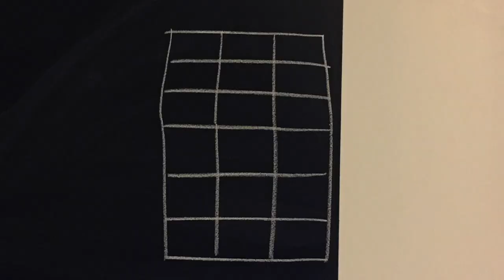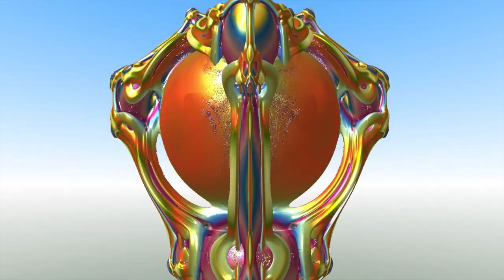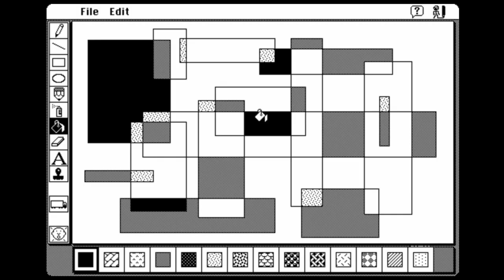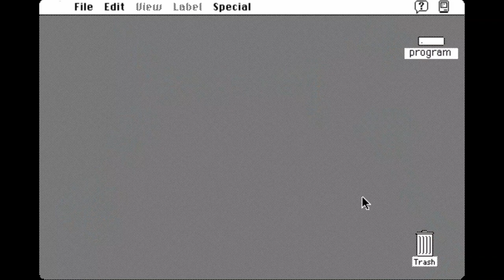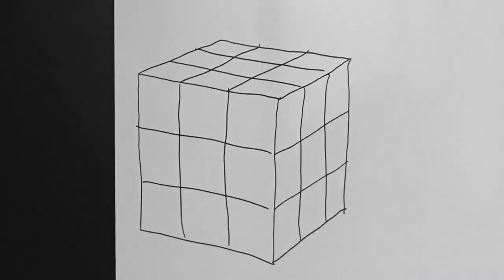Tuff Sturgeon - Infinite Medium (Full Album Music Video)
My second solo album, with all 8 music videos put together!

0:00 Infinite Medium
4:21 Jazz Metal
9:21 Brickwork
14:41 Progressive Congruency
21:36 Common Ground
25:05 Ethereal Marination
28:39 Mechanistic Void
34:05 Second Sentience